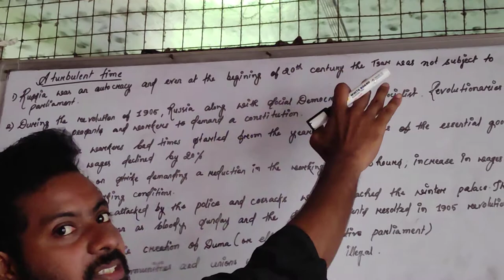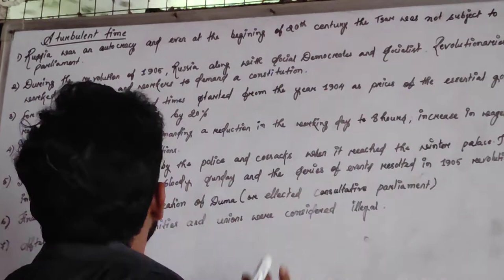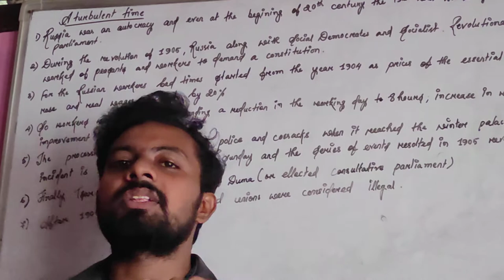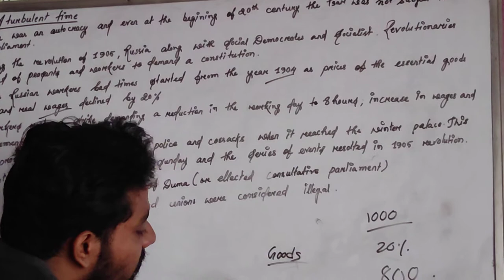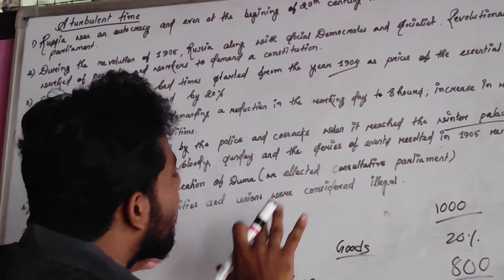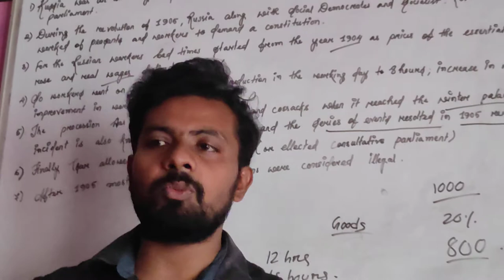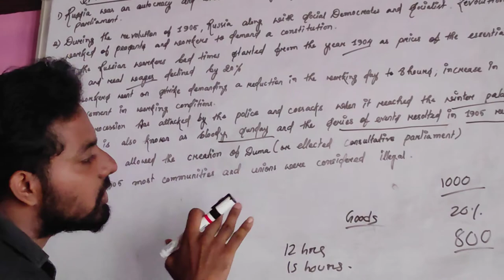russian revolution...duma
concept of duma...peasant strike and demands